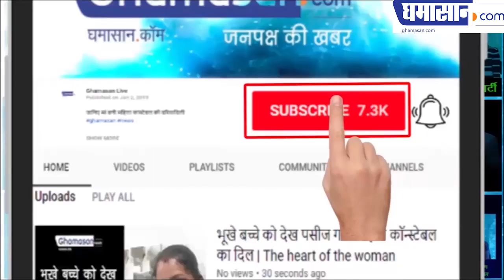Neha Sharma Bikini Photoshoot | Neha Sharma HOT Sizzling Photoshoot | Bollywood Actress in Bikini